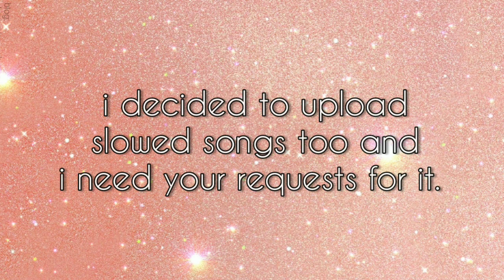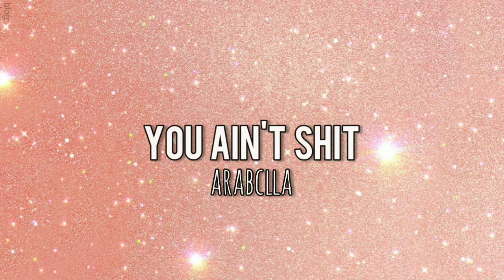25 BADASS/HOT SOUNDCLOUD AUDIOS FOR EDITS #2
SONG NAMES ARE RENAMED AFTER EDITING SO IT'S NOT THE ORIGINAL NAMES.

HERE ARE THE SONG LINKS WITH THE ORIGINAL NAMES;

Hello everyone! I am Lauren and I try to upload videos twice a week. 🖤